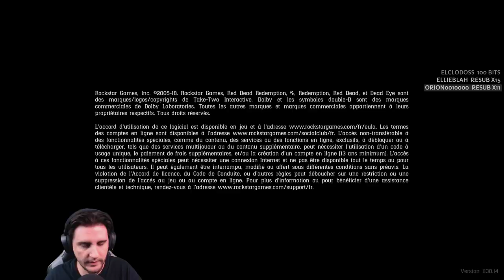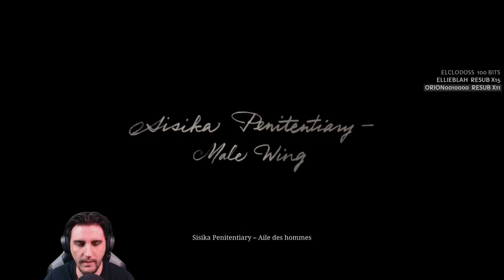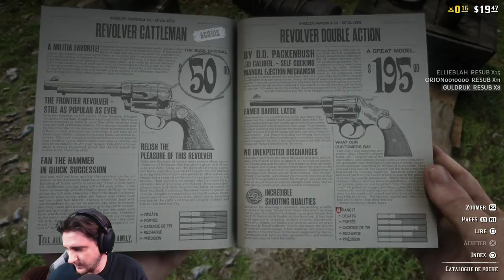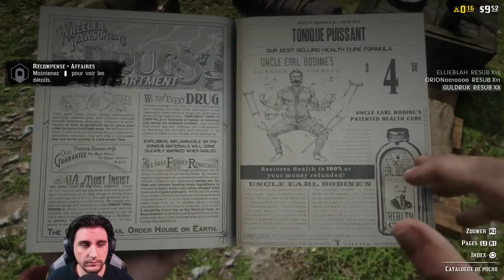Red Dead Redemption 2 Online - Première heure de jeu BETA(PS4PRO)